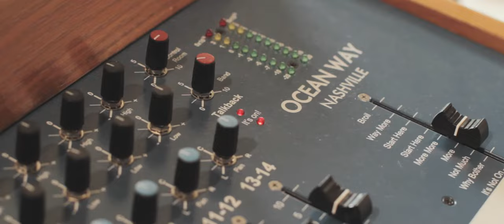Kristian Bush - Southern Gravity (Live from Ocean Way Studios)